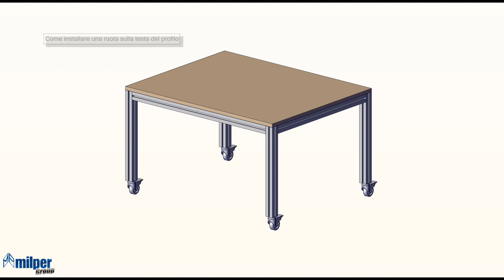Come montare una ruota girevole con freno sul profilo strutturale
𝐕𝐢𝐬𝐢𝐭𝐚 𝐢𝐥 𝐧𝐨𝐬𝐭𝐫𝐨 𝐄-𝐂𝐨𝐦𝐦𝐞𝐫𝐜𝐞: 𝐩𝐫𝐨𝐟𝐢𝐥𝐢𝐚𝐥𝐥𝐮𝐦𝐢𝐧𝐢𝐨.𝐦𝐢𝐥𝐩𝐞𝐫.𝐢𝐭
Scopri come montare una ruota girevole su un profilo strutturale in alluminio!

Ad esempio su un banco da lavoro.
Dopo aver unito i profili tra loro e aver creato la struttura del banco da lavoro, utilizza delle ruote girevoli con freno per rendere la postazione da lavoro stabile e priva di movimenti che andrebbero ad incidere negativamente sul tuo processo lavorativo.
Ti basterà avvitare la vite a testa svasata nel foro filettato M8 sulla testa del profilo strutturale in alluminio.

Scopri ulteriori info! CONTATTACI!
Il nostro e-commerce: profilialluminio.milper.it